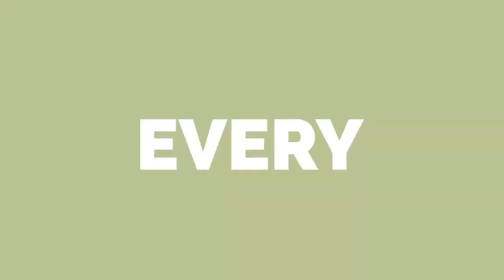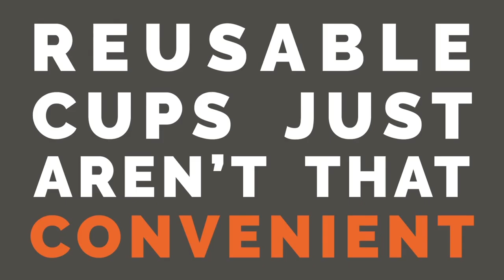Kickstarter : HUNU, The leakproof coffee cup that fits in your pocket.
A beautifully designed reusable cup that folds down small enough to fit in any pocket or bag. Once folded down the drinking hole is plugged to make it leakproof in your pocket.